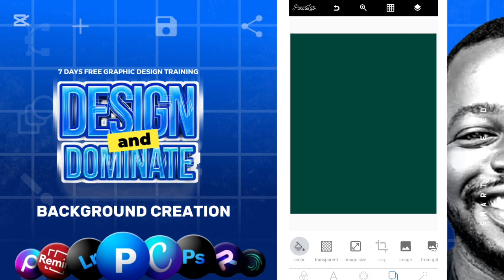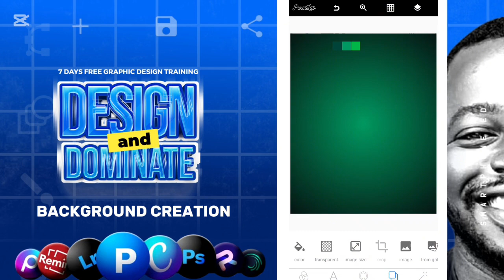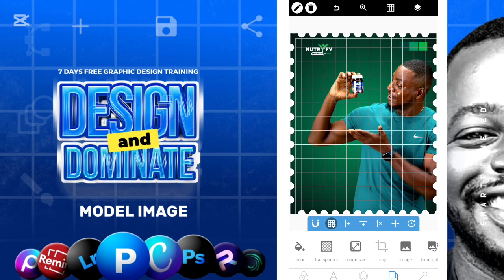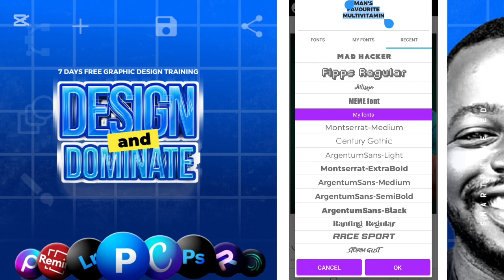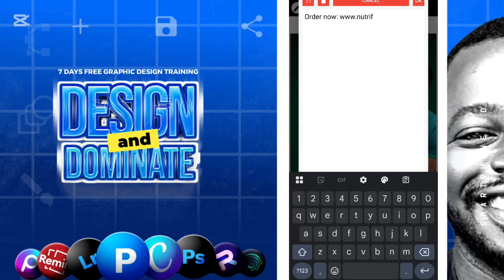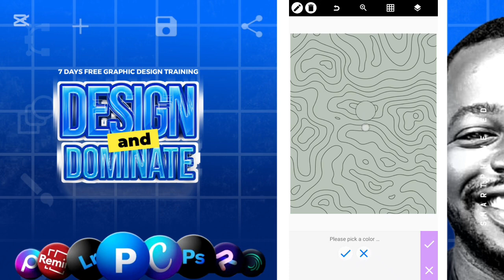DESIGN & DOMINATE 1: SMARTPHONE GRAPHIC DESIGN - FLYER DESIGN PIXELLAB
Watch the video to get the password 🔑
Don't skip ANY part, the password will pop up at the middle of the video at intervals.

Design size: Width - 1080 Pixels

00:00 - Introduction
01:10 - Background creation
03:28 - Adding the image and Logo
04:18 - Grid system to guide your design
04:40 - Adding Text to the design
06:34 - Adding shapes
10:28 - Adding Pattern background
05:15 - Best Practices for Growth
13:19 - Conclusion